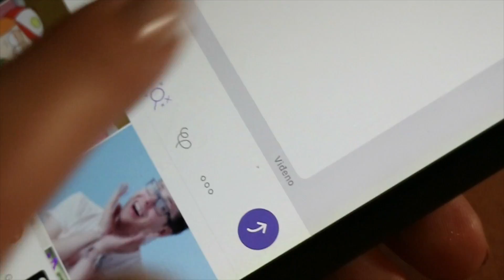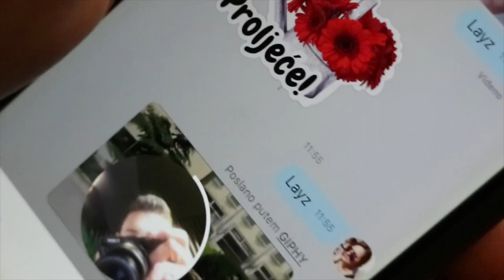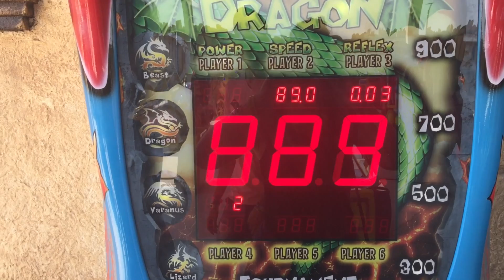THESIKRT JE POLIZAO TENISICU?! | JoomBoos Roadtrip | Epizoda 6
JoomBoos Roadtrip je došao do svoje zadnje epizode. Ekipi je bilo super na njihovom putovanju i veoma su se zabavili. U ovom videu su se odlučili malo prankati te su malo naživcirali Gloriu Berger.

Kako bi stvar bila što zanimljivija, na JoomBoos Roadtripu su malo podigli ljestvicu. Odlučili su da TheSikrt mora polizati Glorijinu tenisicu za 12 i pol kuna. Na kraju nam prikazuju najzanimljivije trenutke cijelog putovanja.

Saznajte je li polizao tenisicu, komentirajte i lajkajte video!
Na JoomBoos javnom chatu na Viberu možete pratiti sve njihove avanture

Ekipa je sve genijalne avanture s JoomBoos roadtripa snimala Noa Element H10le mobitelima koje možete nabaviti u H18 Megastore trgovinama